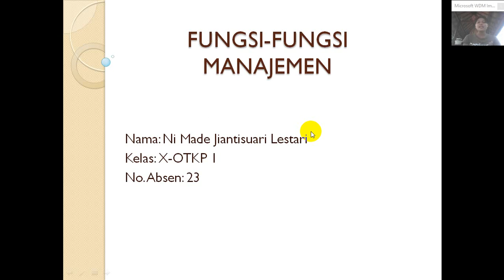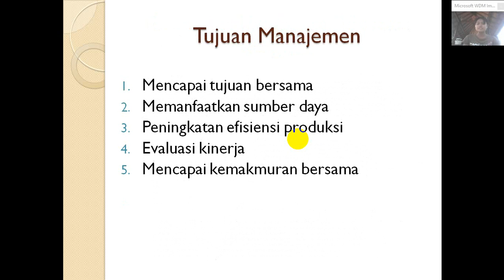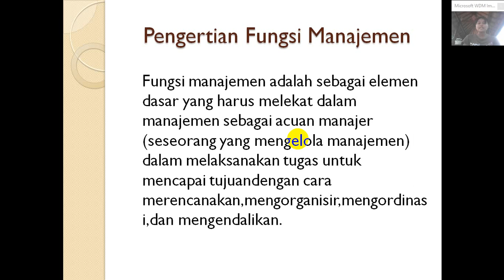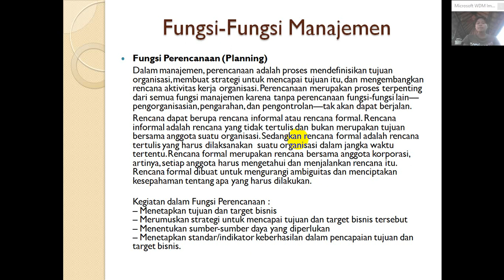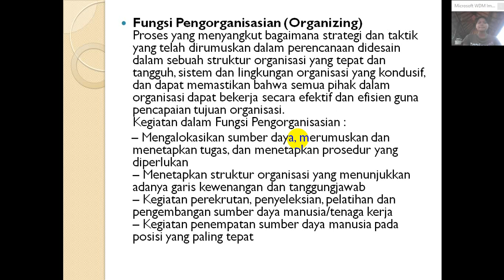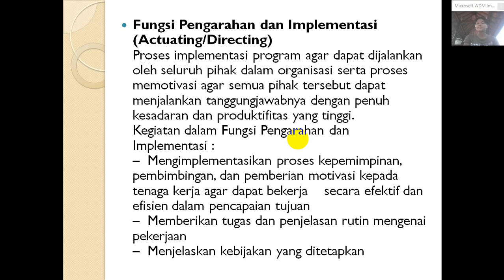FUNGSI-FUNGSI MANAJEMEN@FAUZITAYAFADA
Fungsi manajemen adalah elemen-elemen dasar yang akan selalu ada dan melekat di dalam proses manajemen yang akan dijadikan acuan oleh manajer dalam melaksanakan kegiatan untuk mencapai tujuan. Fungsi manajemen pertama kali diperkenalkan oleh seorang industrialis Perancis bernama Henry Fayol pada awal abad ke-20. Ketika itu, ia menyebutkan lima fungsi manajemen, yaitu merancang, mengorganisir, memerintah, mengordinasi, dan mengendalikan. Namun saat ini, kelima fungsi tersebut telah diringkas menjadi empat, yaitu:

Perencanaan (planning) adalah memikirkan apa yang akan dikerjakan dengan sumber yang dimiliki. Perencanaan dilakukan untuk menentukan tujuan perusahaan secara keseluruhan dan cara terbaik untuk memenuhi tujuan itu. Manajer mengevaluasi berbagai rencana alternatif sebelum mengambil tindakan dan kemudian melihat apakah rencana yang dipilih cocok dan dapat digunakan untuk memenuhi tujuan perusahaan. Perencanaan merupakan proses terpenting dari semua fungsi manajemen karena tanpa perencanaan, fungsi-fungsi lainnya tak dapat berjalan.
Pengorganisasian (organizing) dilakukan dengan tujuan membagi suatu kegiatan besar menjadi kegiatan-kegiatan yang lebih kecil. Pengorganisasian mempermudah manajer dalam melakukan pengawasan dan menentukan orang yang dibutuhkan untuk melaksanakan tugas-tugas yang telah dibagi-bagi tersebut. Pengorganisasian dapat dilakukan dengan cara menentukan tugas apa yang harus dikerjakan, siapa yang harus mengerjakannya, bagaimana tugas-tugas tersebut dikelompokkan, siapa yang bertanggung jawab atas tugas tersebut, pada tingkatan mana keputusan harus diambil.
Pengarahan (directing) adalah suatu tindakan untuk mengusahakan agar semua anggota kelompok berusaha untuk mencapai sasaran sesuai dengan perencanaan manajerial dan usaha
Sampai saat ini, masih belum ada consensus baik di antara praktisi maupun di antara teoritis mengenai apa yang menjadi fungsi-fungsi manajemen, sering pula disebut unsur-unsur manajemen.

fungsi-fungsi manajemen adalah sebagai berikut:

Planning
Berbagai batasan tentang planning dari yang sangat sederhana sampai dengan yang sangat rumit. Misalnya yang sederhana saja merumuskan bahwa perencanaan adalah penentuan serangkaian tindakan untuk mencapai suatu hasil yang diinginkan.
Menurut Stoner Planning adalah proses menetapkan sasaran dan tindakan yang perlu untuk mencapai sasaran tadi.

Organizing
Organizing (organisasi) adalah dua orang atau lebih yang bekerja sama dalam cara yang terstruktur untuk mencapai sasaran spesifik atau sejumlah sasaran.

Leading
Pekerjaan leading meliputi lima kegiatan yaitu :
• Mengambil keputusan
• Mengadakan komunikasi agar ada saling pengertian antara manajer dan bawahan.
• Memberi semangat, inspirasi, dan dorongan kepada bawahan supaya mereka bertindak.
Memeilih orang-orang yang menjadi anggota kelompoknya, serta memperbaiki pengetahuan dan sikap-sikap bawahan agar mereka terampil dalam usaha mencapai tujuan yang ditetapkan.

Directing/Commanding
Directing atau Commanding adalah fungsi manajemen yang berhubungan dengan usaha memberi bimbingan, saran, perintah-perintah atau instruksi kepada bawahan dalam melaksanakan tugas masing-masing, agar tugas dapat dilaksanakan dengan baik dan benar-benar tertuju pada tujuan yang telah ditetapkan semula.

Motivating
Motivating atau pemotivasian kegiatan merupakan salah satu fungsi manajemen berupa pemberian inspirasi, semangat dan dorongan kepada bawahan, agar bawahan melakukan kegiatan secara suka rela sesuai apa yang diinginkan oleh atasan.

Coordinating
Coordinating atau pengkoordinasian merupakan salah satu fungsi manajemen untuk melakukan berbagai kegiatan agar tidak terjadi kekacauan, percekcokan, kekosongan kegiatan, dengan jalan menghubungkan, menyatukan dan menyelaraskan pekerjaan bawahan sehingga terdapat kerja sama yang terarahdalam upaya mencapai tujuan organisasi.

Controlling
Controlling atau pengawasan, sering juga disebut pengendalian adalah salah satu fungsi manajemen yang berupa mengadakan penilaian, bila perlu mengadakan koreksi sehingga apa yang dilakukan bawahan dapat diarahkan ke jalan yang benar dengan maksud dengan tujuan yang telah digariskan semula.

Reporting
Adalah salah satu fungsi manajemen berupa penyampaian perkembangan atau hasil kegiatan atau pemberian keterangan mengenai segala hal yang bertalian dengan tugas dan fungsi-fungsi kepada pejabat yang lebih tinggi.

Staffing
Staffing merupakan salah satu fungsi manajemen berupa penyusunan personalia pada suatu organisasi sejak dari merekrut tenaga kerja, pengembangannya sampai dengan usaha agar setiap tenaga memberi daya guna maksimal kepada organisasi.

Forecasting
Forecasting adalah meramalkan, memproyrksikan, atau mengadakan taksiran terhadap berbagai kemungkinan yang akan terjadi sebelum suatu rancana yang lebih pasti dapat dilakukan.